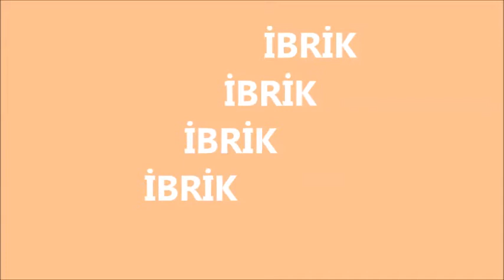İBRİK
Nilüfer / BURSA